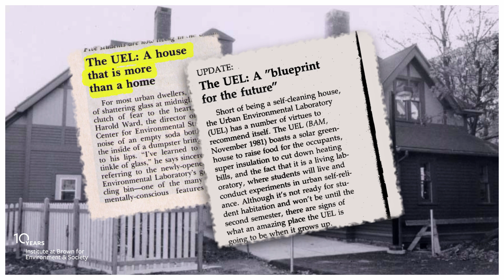Celebrating 10 Years of IBES: Empowering people, driving solutions for a sustainable world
Founded in 2014 and built upon a long legacy of visionary environmental scholarship at Brown University, the Institute at Brown for Environment and Society (IBES) drives equitable and scalable solutions to the most complex climate and sustainability challenges of the 21st century through education, research, and cross-disciplinary partnerships.

Join us in celebrating a decade of growth!